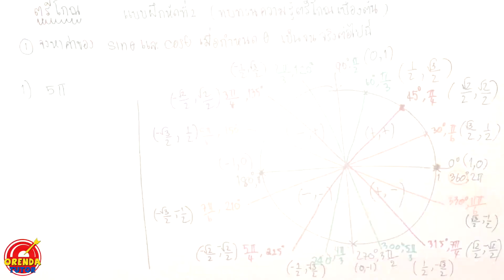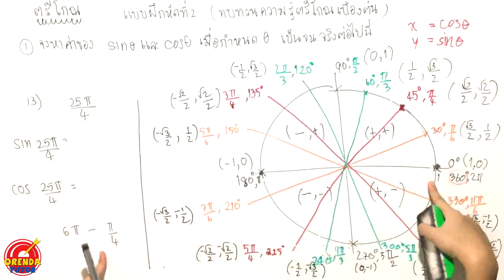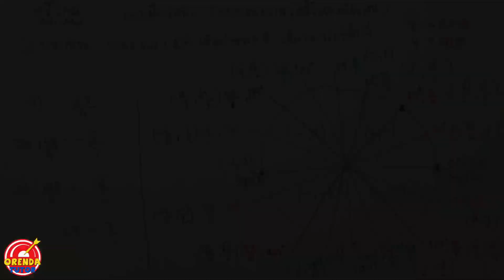ตรีโกณมิติ ม.5 (พื้นฐาน) | การหาพิกัดของมุม#2 EP.3/9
ตรีโกณมิติ - EP.3/9 – การหาพิกัดของมุม#2 - มีข้อสงสัย ไม่เข้าใจตรงไหนสามารถปรึกษาพี่ได้ที่ LINE : @orendatutor หรือ Facebook: Orendatutor - สามารถดาวน์โหลดชีทฟรีได้ที่นี่

►ตรีโกณมิติ - EP.3/9 – การหาพิกัดของมุม#2◀

0:00 เรื่องฟังก์ชันตรีโกณมิติ ส่วนใหญ่ที่โรงเรียนอาจจะแบ่งออกเป็น 2 ตัว ตัวแรกจะได้เรียนกันตอน ม.4(พื้นฐาน) และ ตัวที่สองจะได้เรียนกันตอน ม.5(ประยุกต์) ซึ่งถือว่าเป็นเรื่องยากอีกเรื่องหนึ่งในระดับชั้น ม.ปลาย เลยก็ว่าได้ โดยชุดนี้จะเป็นของตรีโกณมิติพื้นฐานก่อน โดยจะมีหัวข้อของเนื้อหาดังนี้

- วงกลมหนึ่งหน่วย
- การหาค่าพิกัดจากเรเดียนเป็นองศา
- การหาค่าพิกัดจากองศาเป็นเรเดียน
- ความรู้พื้นฐานของฟังก์ชันตรีโกณมิติ
- การหาค่าฟังก์ชันตรีโกณมิติ
- เอกลักษณ์ตรีโกณมิติ
- ฟังก์ชันตรีโกณมิติของผลบวกและผลต่าง
- การหาค่าฟังก์ชันและโคฟังก์ชันของตรีโกณมิติ

ซึ่งถือว่าเป็นพื้นฐานในการต่อยอดใช้ในเรื่องประยุกต์ต่อไป

0:03 การหาพิกัดของมุมจากองศาเป็นเรเดียน โดยการใช้วงกลมหนึ่งหน่วยจากคลิปที่แล้ว ว่ามีวิธีการทำโจทย์อย่างไรให้ง่าย และมีเทคนิคในการทำโจทย์อย่างไรให้ไม่ผิด